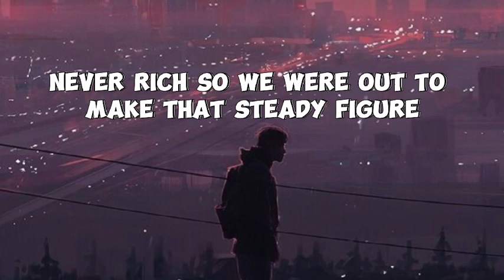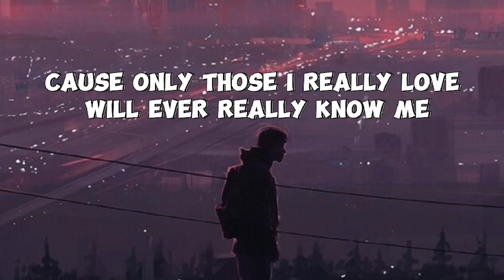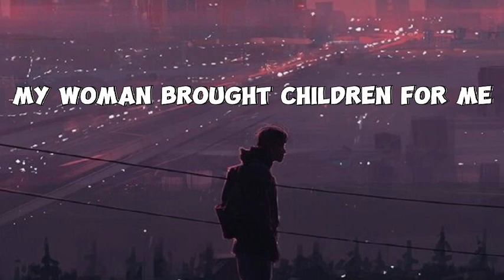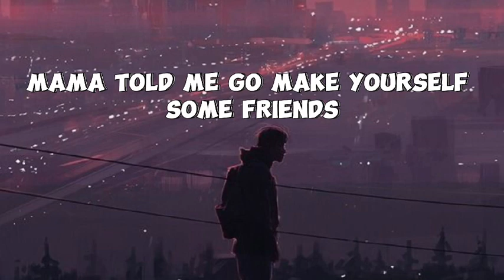Lukas Graham - 7 years [ Lyrics ]